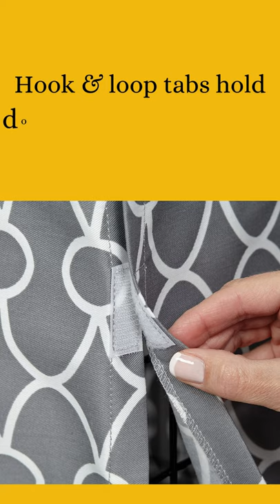kennel covers - MidWest pet Crate Cover - the best dog crate covers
MidWest Dog Crate Cover

MidWest Homes for Pets is excited to introduce our deluxe, gray geometric pattern kennel cover / dog crate cover featuring the Teflon Fabric Protector. The Teflon Fabric Protector repels liquids, dirt and odors and is machine washable / dryer friendly, so the crate cover will look new after years of use! Our wire dog crate covers are designed to fit single door & double door wire dog crates provide the privacy, security & comfort that dogs instinctively need and desire by creating a more "den-like" atmosphere for your dog which can help reduce anxious behavior such as barking & chewing. The dog kennel cover measures 36L x 23W x 25H inches & is designed to fit the iCrate & Ovation (model No's 1536, 1536 DD, 1936) but will also fit most standard 36" long wire dog crates as well (dog kennel covers are available in 4 other sizes). Note, if you are buying this crate cover for another manufacture's dog crate, please make sure to measure the outside dimensions of the dog crate to confirm you are purchasing the adequate size of the crate cover for your wire dog crate. Each crate cover is made of a durable poly / cotton blend & has "hook & loop) tabs for each side flap to fit firmly over the dog crate.
For more Alternative products.